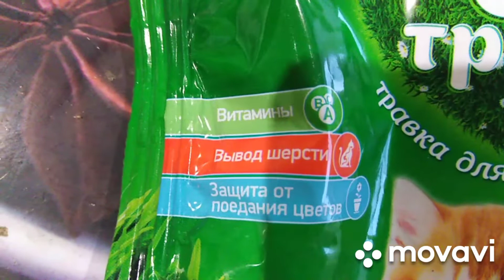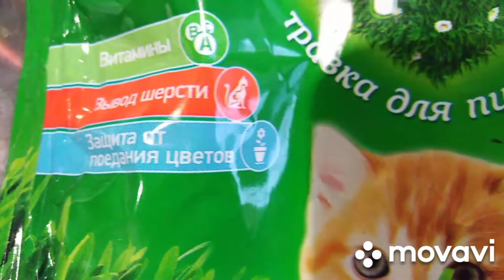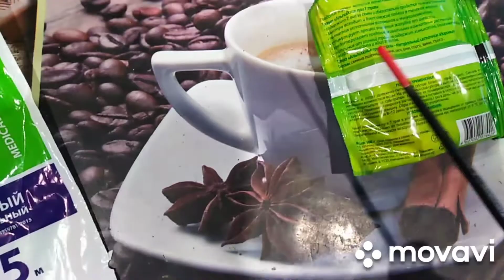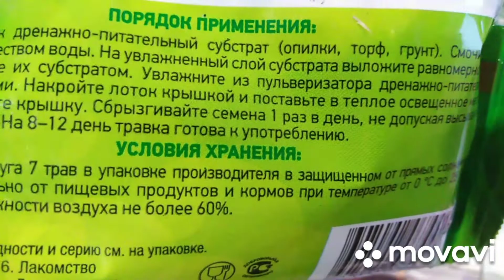Трава для кошек. Личный опыт.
Зима вдохновила меня на посадку зелени для моих соседок-кошек. А также моя благодарность каналу @CrazyHandMaker и его хозяину. Он тоже выращивал полезную для питомцев зелень и рассказал о нескольких способах. Желающие могут сходить и посмотреть.